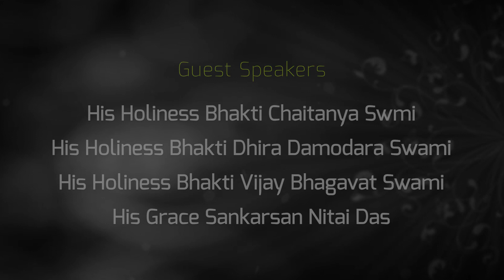Шри Пурушоттама Навадвипа Мандала парикрама - 2020 (День пятый)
5ый День Парикрамы

🚩Мы побываем на островах Джахнудвип и Модадрумадвип и посетим следующие святые места:
Ашрам Джахну Муни
Дом Вриндавана даса Тхакура
Шаранга Мурари Шрипат

🗝️ Открывать для нас Святую Дхаму будут замечательные гиды-проводники:
Е.С. Джаяпатака Свами Махарадж
Е.С. Бхакти Виджай Бхагават Свами Махарадж
Е.С. Бхакти Чайтанья Свами Махарадж
Е.С. Бхакти Дхира Дамодар Свами Махарадж
Е.М. Атул Кришна Прабху
Е.М. Санкаршан Нитай Прабху

Лампадки предлагаем в Шаранга Мурари Шрипат и Шри Шри Радха Мадхаве в Маяпуре

Перевод на русский язык: Ямуна Лилавати матаджи

ПОЖЕРТВОВАНИЯ НА ПОДДЕРЖАНИЕ СВЯТЫХ МЕСТ НАВАДВИПА МАНДАЛА БХУМИ:
Карта Сбербанк РФ мск 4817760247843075 получатель Наталья Анатольевна М, латинницей Natalia Milanova (Нараяни Радха дд) телефон и вотсап для вопросов